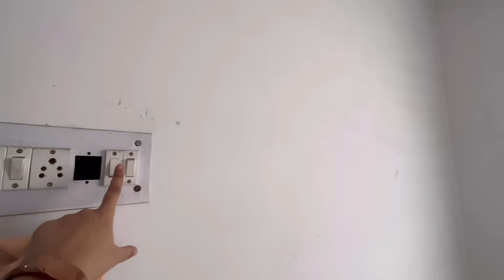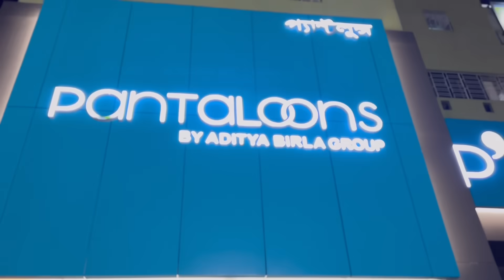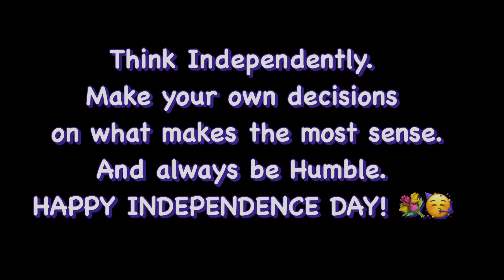Finally renovation of our 2nd home starts🤩🏠1st time Baba ke gift dilam🛍️vlog60@zerowattfilms